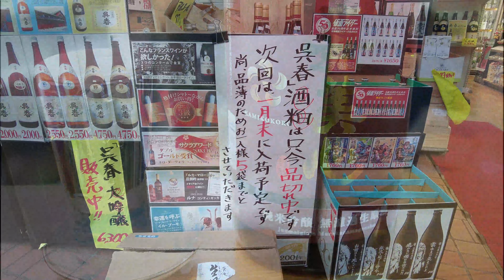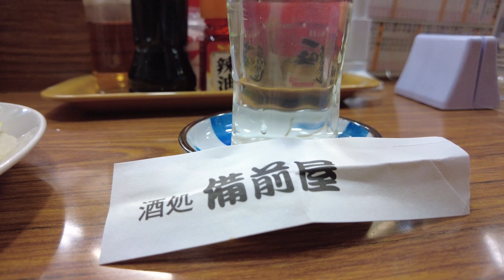居酒屋百選 "Sake" Standing liquor store 日本酒大好き 大阪北摂 、貴重な旨い日本酒頂ける心地よい立ち呑み、「備前屋」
大阪府池田市菅原町3-1-110 阪急池田駅ステーションNビル 1F.
日本酒が好きな人たちの集まり
地元の人の情報量は最高機密すごいです、ここだけの話が面白い。
Twitter以上に密です。
日本酒のセレクトには敬意を表します。
  3-1-110 Sugahara-cho, Ikeda-shi, Osaka Hankyu Ikeda Station Station N Building 1F.

A gathering of people who like sake.
The amount of local information of the locals is top secret, and you can hear wonderful stories.
I pay tribute to the selection of sake.